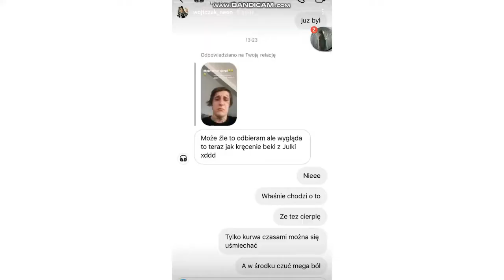QUEEN OF THE BLACK | Gimper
Zostaw łapeczkę 👍